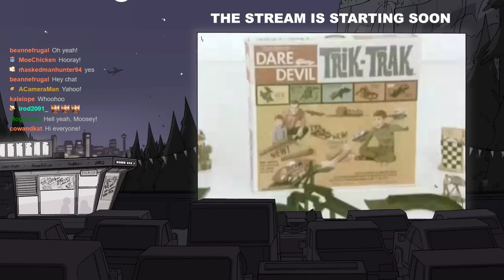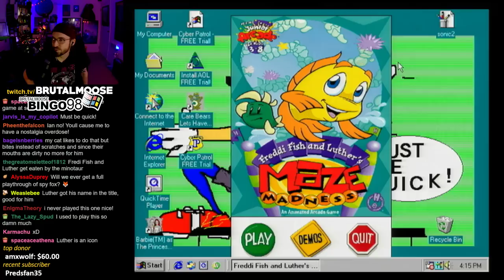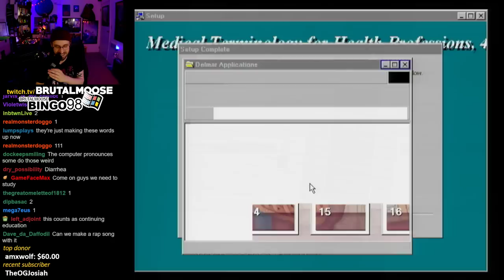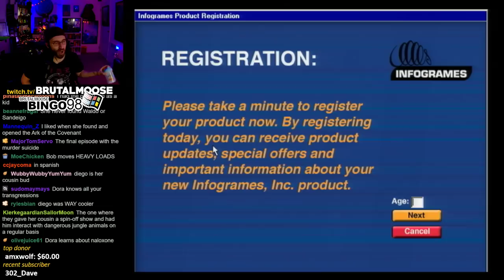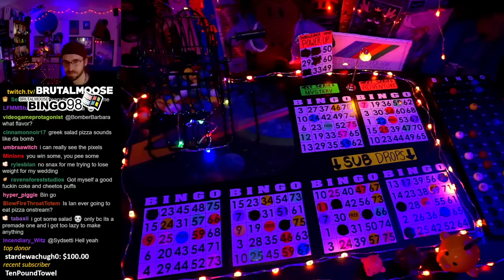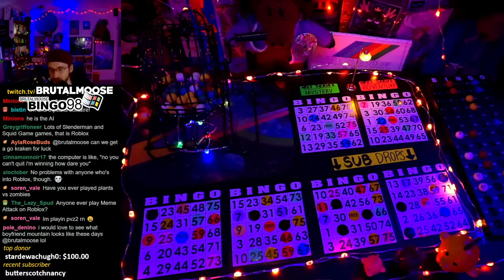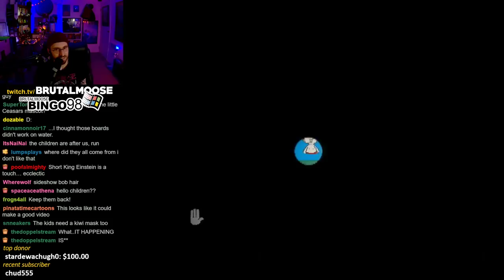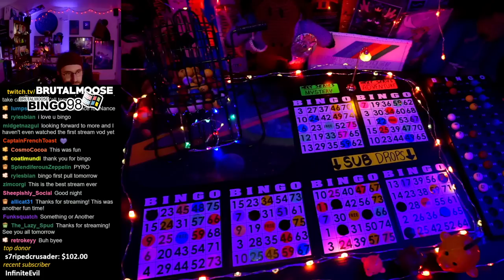so much edutainment but im still so dumb | Bingo98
recorded live on 5.7.23
▼Stream Guide▼
0:00 - StartUp
5:35 - Stream Start
8:41 - Rules Recap
11:33 - Number Pull
13:57 - Let's Explore The Farm
30:57 - Number Pull
35:30 - SimTunes
53:07 - Number Pull
56:22 - Freddi Fish & Luthers Maze Madness
1:13:02 - Number Pull
1:16:52 - Fetch! It Again (Technical Difficulties)
1:24:03 - Number Pull
1:27:13 - Medical Terminology for Health Professions 4th Edition
1:37:08 - Number Pull
1:41:00 - The even more Incredible Machine
1:57:32 - Number Pull
2:01:31 - Pajama Sam's Lost & Found
2:18:06 - Number Pull
2:25:16 - Dora the Explorer Backpack Adventure
2:43:51 - Number Pull
2:50:03 - T-Shirt Design
3:12:56 - Number Pull
3:15:57 - Widget Workshop
3:32:06 - Number Pull
3:36:02 - Penguin Puzzle
3:40:43 - Number Pull
3:44:35 - Battleship
4:02:16 - Number Pull
4:09:56 - Aladdin Activity Pack
4:22:51 - Number Pull
4:25:27 - 3D Frog Frenzy (Technical Difficulties)
4:30:17 - Number Pull
4:32:56 - Pink Panther's Passport to Peril
5:06:12 - Number Pull
5:13:15 - Carmen Sandiego: Word Detective